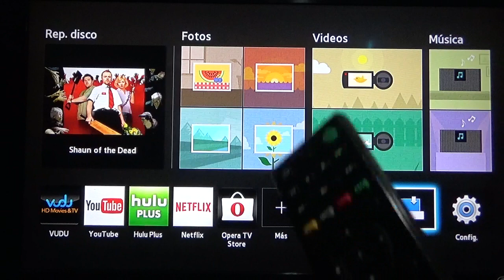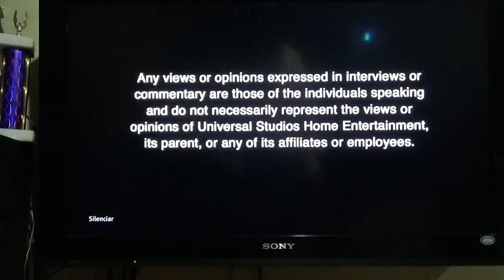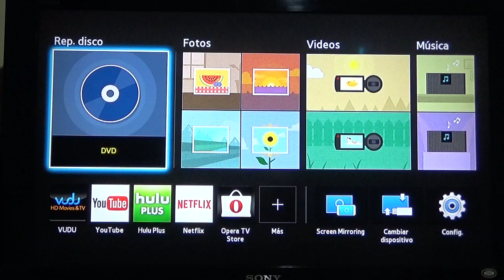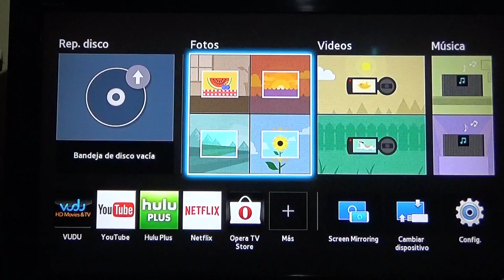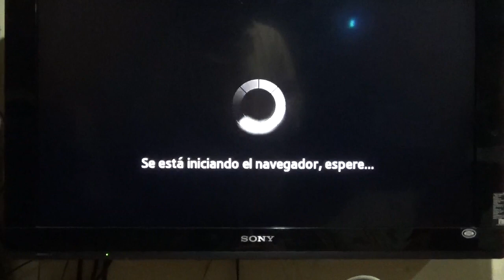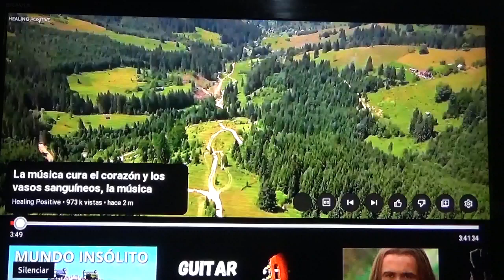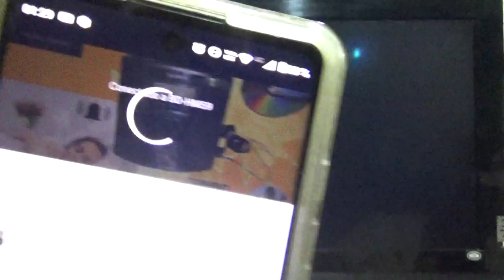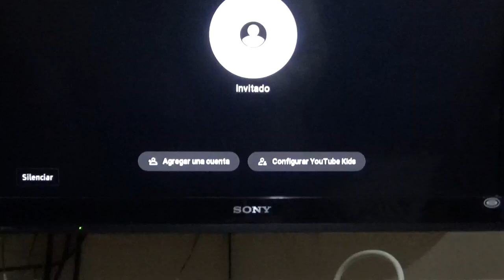Reproductor Bluray Samsung 3D BD-HM59C (01)